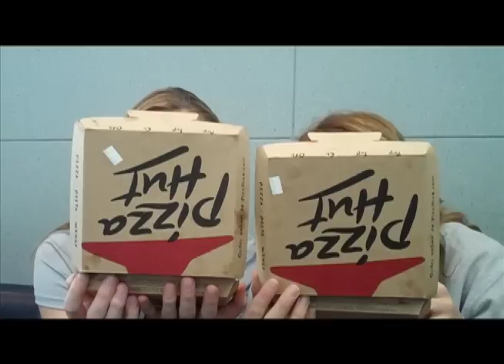Enrique Inglesias "I Like It" Music Video (cover) - Michigan Volleyball Team 2010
While at the First Round of the NCAA Tournament in Seattle, the Michigan Volleyball team created this epic piece.

Enjoy and GO BLUE!

Flip Camera/Final Cut Pro/Courtyard Marriott Hotel/2010 Michigan Volleyball Team